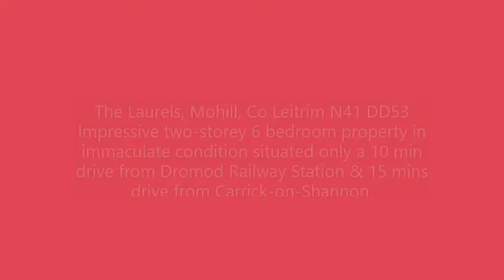The Laurels, Mohill, Co Leitrim N41 DD53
Gordon Hughes Estate Agents is proud to present this impressive two-storey 6 bedroom property (circa 250 sq.m.) located along a quiet cul-de-sac & yet within walking distance of all shops, services & schools. This stunning property is currently operating as a B & B and is in immaculate condition throughout making it an exciting business opportunity or for use as a spacious family home. In the heart of Irelands Lakeland district & only a 5 min drive from the fabulous Lough Rynn Hotel the property is conveniently situated only a 10 min drive from Dromod Railway Station & 15 mins drive from Carrick-on-Shannon. The accommodation comprises of Hallway, Kitchen, Dining room, Utility, Living room (stove), No.6 bedrooms (5 ensuite) & Bathroom together with detached garage with option to convert to living space subject to planning permission. Some of the many features include; Fully operational B & B that is Bord Failte Approved, Option to purchase fully furnished & bait shed to rear. Viewing of this prestigious property is strictly by Appointment Only with Sole Selling Agent.